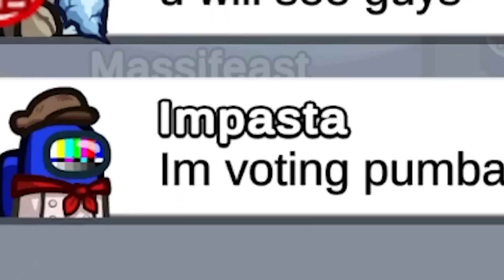Worst Timing Ever in Hide n Seek! Among Us Funny Moments #338